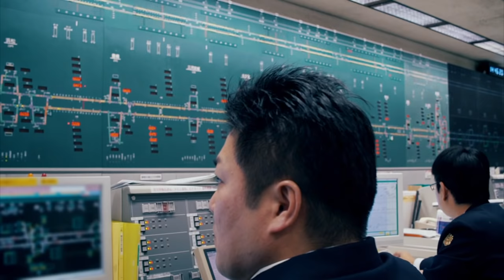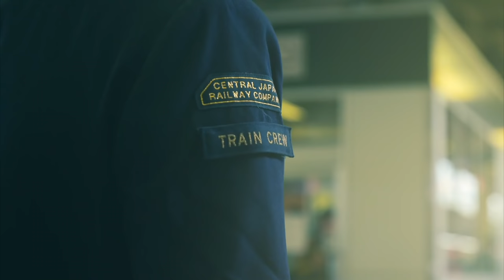How Japan’s High-Speed Bullet Train Works | Rise Of The Machines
Learn some of the high-tech engineering behind the Shinkansen, and how the trains are kept so precisely on schedule, including the super speedy turn around at Tokyo Station.